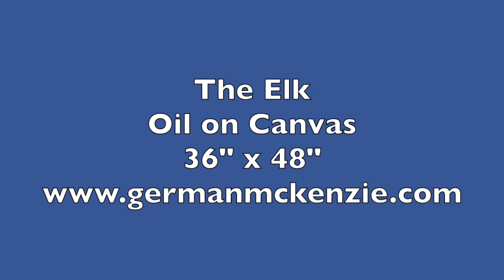The Elk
The night before a few inches of snow had fallen on the ground. I decided to go for a ride to some back roads in the park, and in the distance I notice a herd of deer.  As I was getting closer a big elk came out of the bushes and walk slowly beside the road.  It stoped and started digging through the snow which appeared to be looking for food.  I stoped the car and pulled out the camera. I slowly drove the car and got closer to a safe place where I was able to take a few photos. The elk was digging through the snow with not signs of distraction.  This experience made my day when I looked at the photos I immediately  promised  myself to do painting of this great day in Banff.